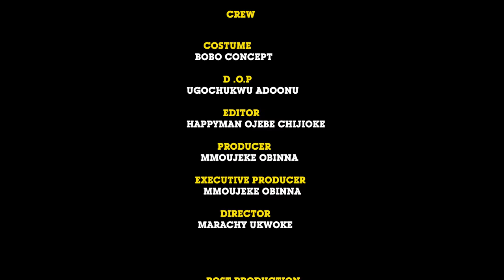A Rich Prince Pretends 2 Be A Poor Palace Guard 2 Know D Girl That Truly Loves Him/Brand New Movie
A Nigerian movie of a wealthy man that hid his identity to know the true intentions of people around him, Starring: Tochukwu Okafor Matthew, Blessing Anthony, Tony White Okoli and other Nollywood actors.